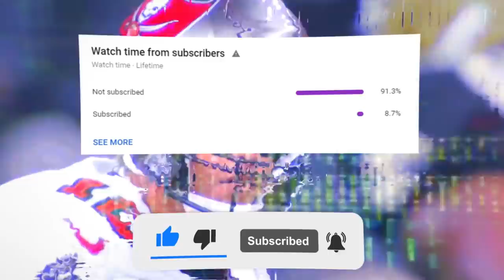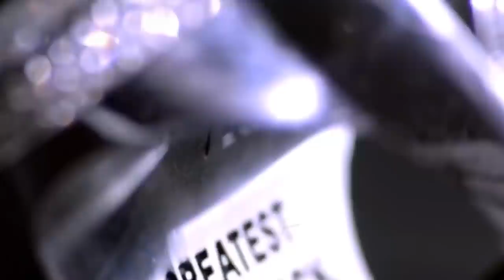5 NFL Players Who CHANGED An NFL TEAM COMPLETELY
Every once in a while, a player will get drafted by a team and completely turn around the franchise. Players like those don't come around often, but there are plenty currently playing in the league today.

For a chance to win an NFL jersey of your choice, enter our first giveaway that will take place once we hit 100K. Then, follow and tag us both for a chance to win an NFL jersey of your choice.